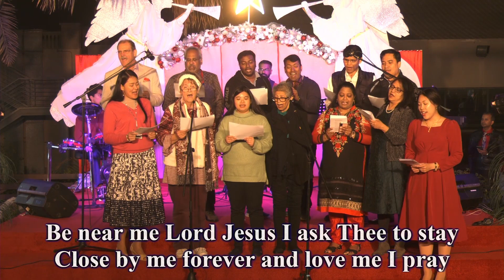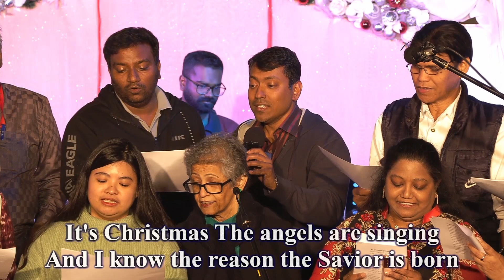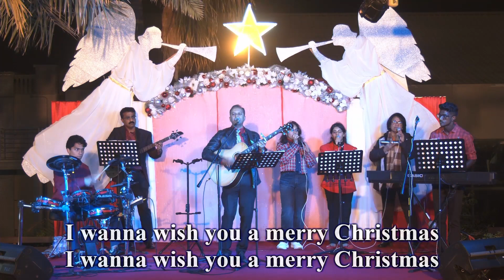TLC Christmas Eve Bonfire Service 2022